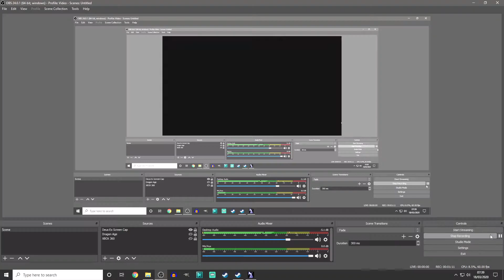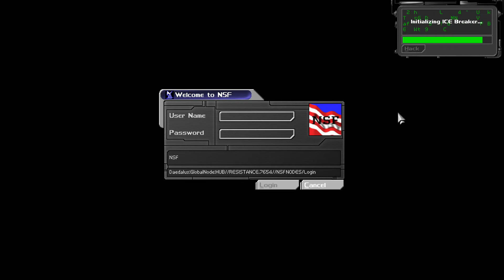Paul! Clean Up! - #14 - Deus Ex - Let's Play - Blind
Welcome to Let's Play Deus Ex blind! This is the 2000 Game Of The Year edition from Steam and it is my first ever time playing it. My interest in this game stems from 2 places: 1) I like the Thief Dark Project style gameplay and 2) I thought Deus Ex Human Revolution had a very interesting world and story.

As mentioned this is a blind playthrough so explect plenty of sub-optimal character builds, inefficient combat and all-round general stupidity. Gameplay advice is appreciated but please no spoilers. I know this game is 20 years old but I have no idea what to expect from it plot wise.

 - Sinavris 2020